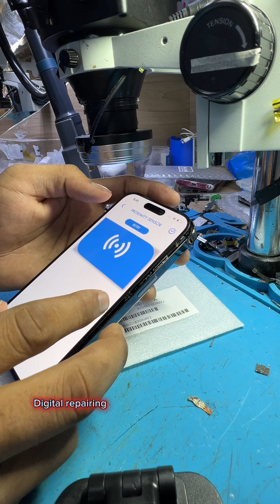How to repair iphone 14pro proximity and TrueTone/front flex change/2 method reballing non reballing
Note
both phone proximity sensor was cut so i change complete flex
➡️ Only TrueTone repalce
 Proximity sensor was in new flex
➡️no need to repalce proximity sensor
How to change proximity sensor
how to repair truetone